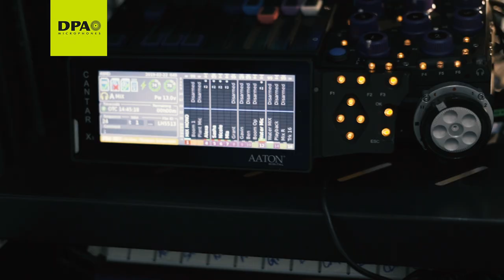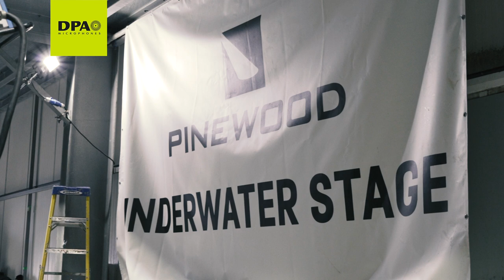Ivor Talbot Using DPA Microphones to Recorded Underwater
Working with sound underwater is never going to be easy but thanks to the improvements in audio quality delivered by DPA’s new ‘CORE by DPA’ amplifier technology, film and TV sound mixer Ivor Talbot was able to overcome a multitude of communication issues that might otherwise have caused problems on his most recent film project.

Talbot, who has worked on many prestigious films including Fantastic Beasts and Where to Find Them, and The Woman in Black, discovered the advantages of ‘CORE by DPA’ while working on 47 Meters Down – Uncaged, an action movie involving sharks that was mainly shot in a water tank at Pinewood Studios.

As a firm fan of DPA microphones, Talbot already owns a selection of the company’s d:screet™ Miniature Omnidirectional Microphones that he always uses as lavalier mics. However, for this project DPA’s UK distributor Sound Network suggested trying d:screet CORE 4071 Miniature Omnidirectional Microphones with Presence Boost. Microphones with the ‘CORE by DPA’ technology have less distortion and an expanded dynamic range, and deliver a clearer and more open sound across the entire frequency spectrum. The water and moisture resistance has also been improved, thanks to nano coating and hermetic sealing of the sensitive electronics – a useful feature when you are planning to mount them inside a full faced diving mask.

“Getting the right microphones was crucial on this film because they were providing a means of communication, which was just as important as trying to record the actor’s dialogue,” Talbot explains. “We had four or five actors in the water tank and they all needed to communicate with each other as well as with the director and dive coordinator above water. I spent a couple of days testing different microphones and found that most systems were not clear enough and couldn’t cope with the air pressure inside the mask. In fact, they were so hard to listen to that it became physically painful.”

In contrast, the sound delivered by d:screet CORE 4071 microphones was very clear and made it possible for everyone to hear each other perfectly.

“The CORE by DPA technology made a massive difference to the sound quality,” Talbot say. “From a communications point of view they delivered clean, consistent sound and what really surprised me was that we also managed to record some useable dialogue. I certainly wasn’t expecting that. Their low sensitivity and ability to deal with air pressure made them very suitable to underwater work and they even made the oxygen tank regulator and bubbles sound better.”

The tiny size of DPA’s d:screet microphone range was also an advantage because Ivor Talbot was able to position them inside the actors’ diving masks without them being seen.

“I was told from the outset that the director didn’t want to see a microphone – he wanted them hidden away so that they didn’t obstruct the actors’ faces and as low down as possible so that they didn’t cover the actors’ mouths,” Talbot says. “When you are wearing a diver’s face mask there isn’t a lot of space for anything else. There was literally one porthole on one side of the mask in which we could put a microphone and luckily the d:screet mics were small enough to fit.”

Directed by Johannes Roberts and starring Sophie Nélisse, Brec Bassinger, Corinne Foxx, Sistine Rose Stallone and Brianne Tju, 47 Meters Down – Uncaged tells the story of four teenager divers who decide to explore a ruined underwater city. Their adventure quickly turns to horror when they discover that they are sharing a claustrophobic labyrinth of submerged caves with the deadliest shark species in the ocean. The film is a sequel to the 2017 movie, 47 Meters Down, which grossed over $61 million worldwide.

During filming, Ivor Talbot used his own d:screet 4061 Omnidirectional Miniature Microphones to capture dialogue when the actors were on dry land. But his positive experience with CORE by DPA technology has inspired him to upgrade all his DPA lavaliers.

“I was so impressed that I’ve ordered a whole load of new d:screet microphones – this time all with CORE amplification,” he says.